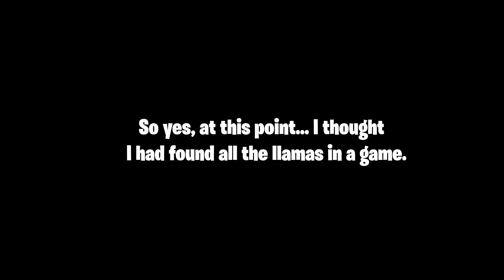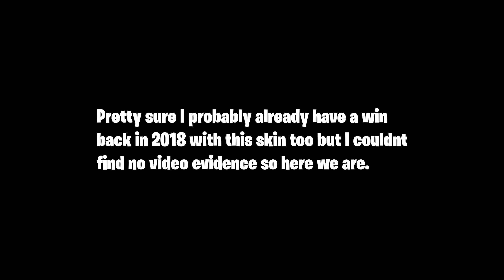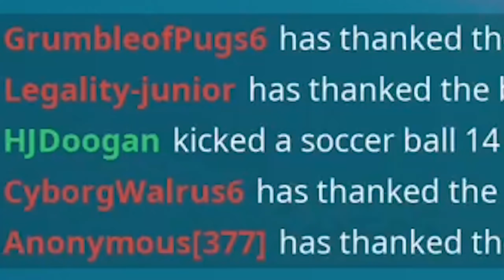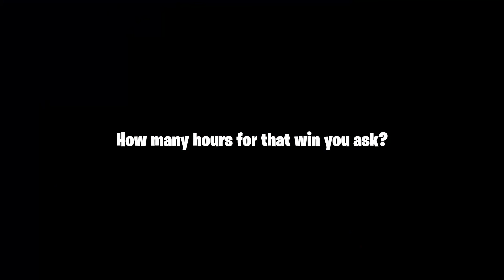The IMPOSSIBLE LLAMA Odds...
Well that's quite lucky.